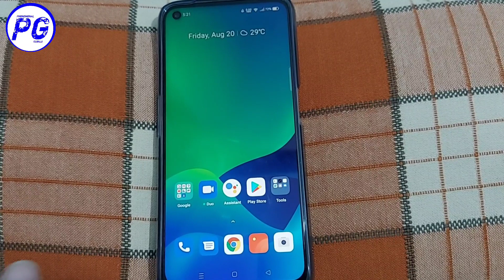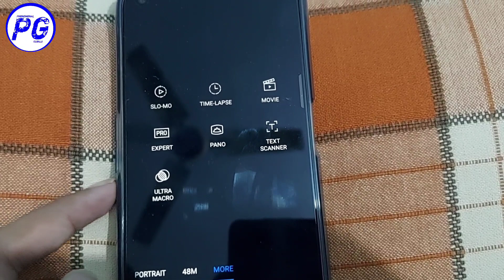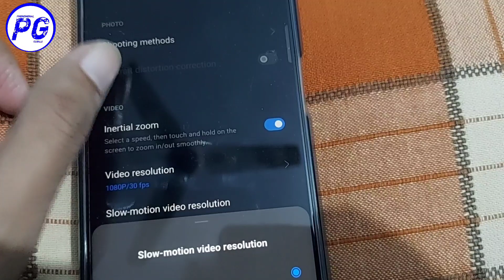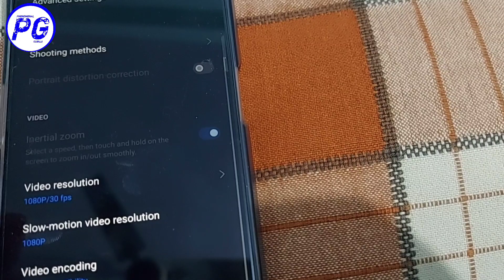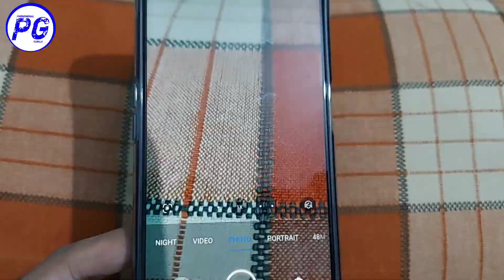Realme Narzo 30 Pro 5G Camera New Update | All Camera New Features After Realme Narzo 30 Pro update